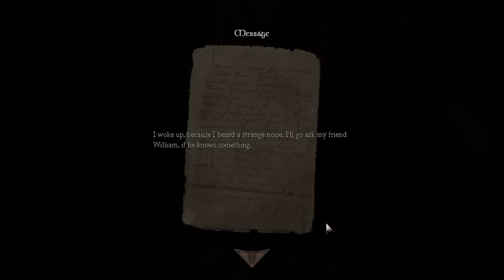[RE-UP] $ilvio $antos jogando Amnesia - William's Castle #1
RE-UP do primeiro episódio da série - $ilvio $antos jogando Amnesia com o mod William's Castle.

Já conhecem a Loja Fatality?? Sempre com promoções em acessórios!! Se interessou?! Acesse:

Me sigam no Twitter, falo tudo sobre o canal por lá.

Se gostou do vídeo, clica em gostei e favorita, pra deixar o $ilvão feliz.